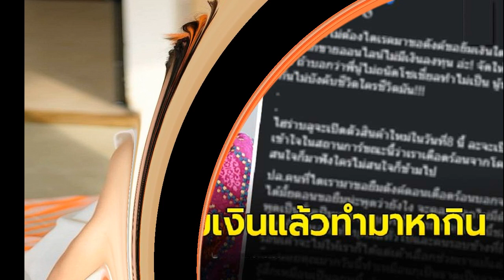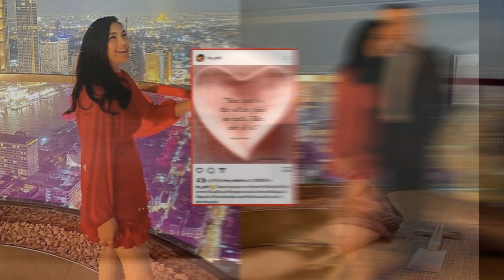ต้นหอมเดือดแรง เจอคนทักยืมเงินช่วงโควิดไม่เว้นวัน ชี้เตรียมเปิดโอกาสให้คนว่างงาน ได้มีอาชีพแบบ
ต้นหอมเดือดแรง เจอคนทักยืมเงินช่วงโควิดไม่เว้นวัน ชี้เตรียมเปิดโอกาสให้คนว่างงาน ได้มีอาชีพแบบไม่ต้อ